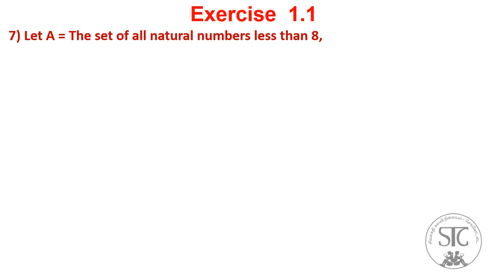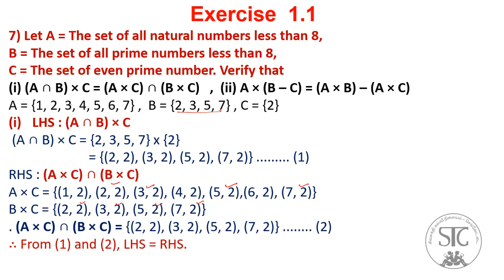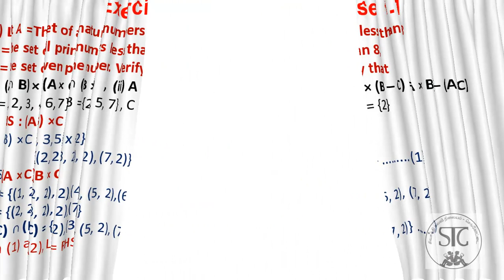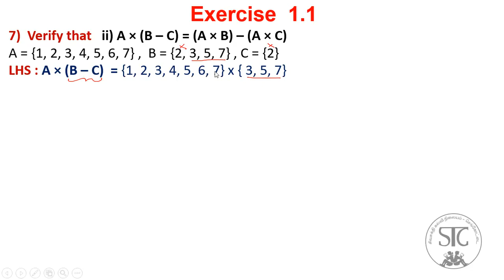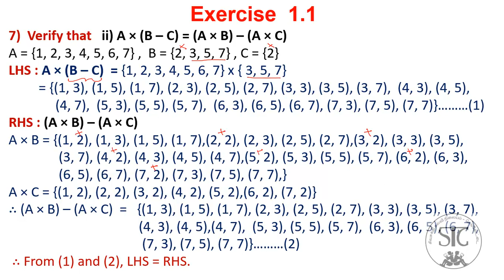10 Maths * Exercise 1.1 * Q No: 7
This video is prepared for Tamilnadu Samacheer kalvi 10 std students.